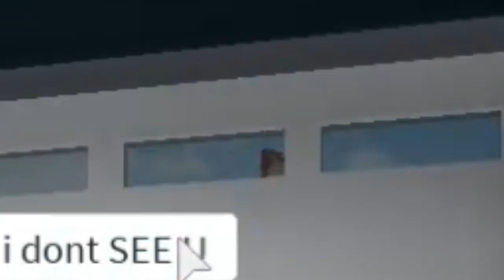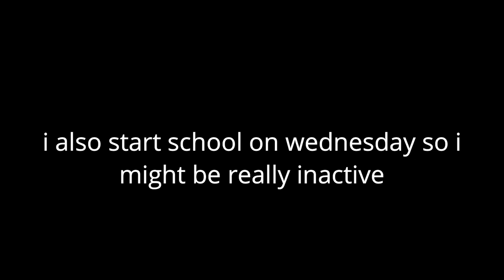always buckle up. (prison life)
buckle up